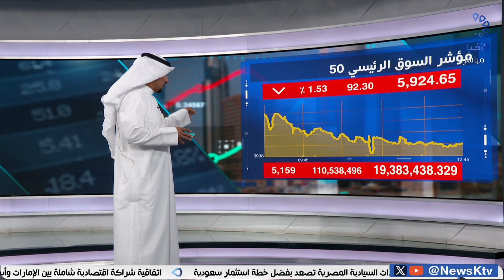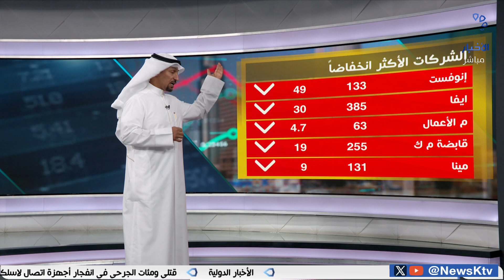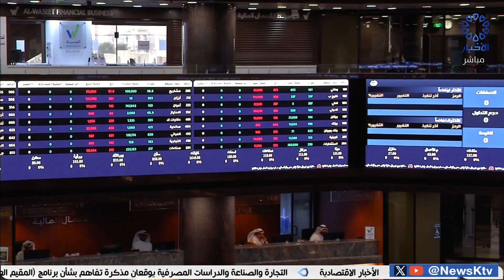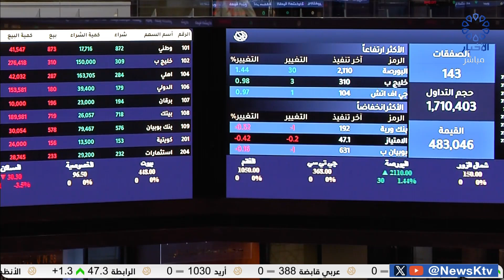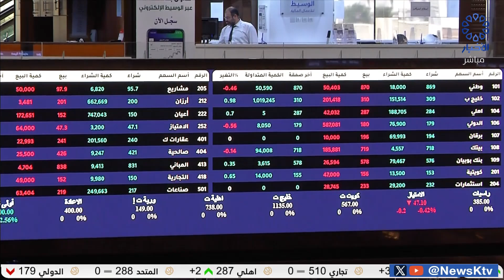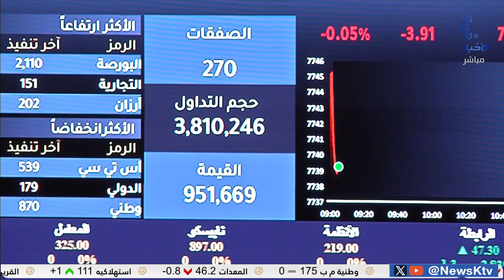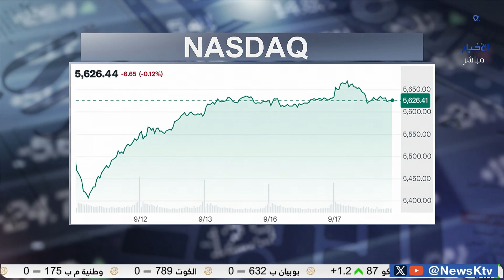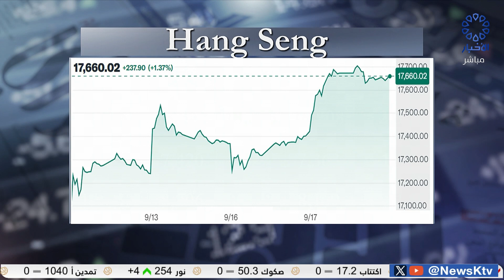برنامج المؤشر افتتاح جلسة اليوم - بورصة الكويت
المؤشر برنامج يومي مباشر يعرض من الأحد إلى الخميس على قناة الأخبار